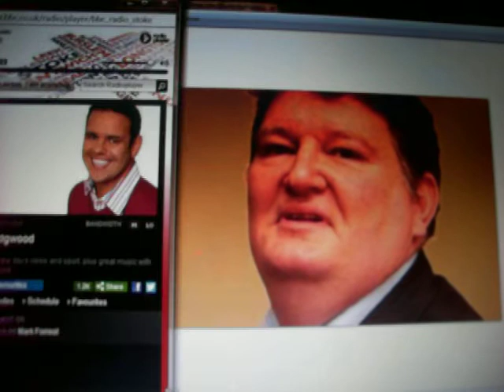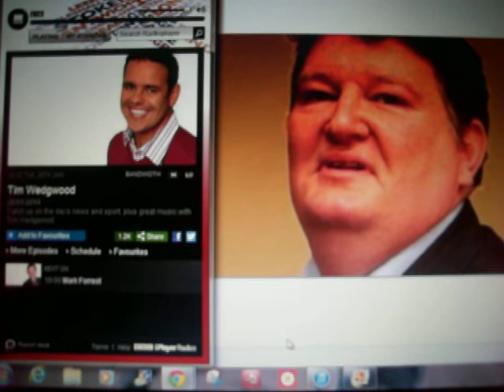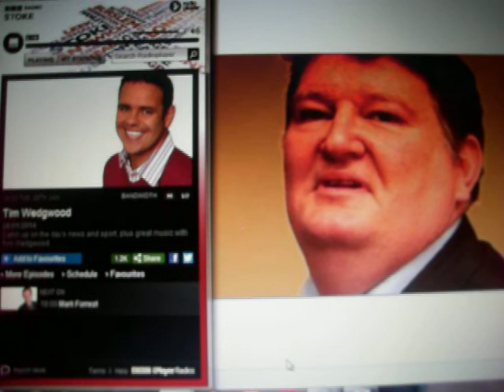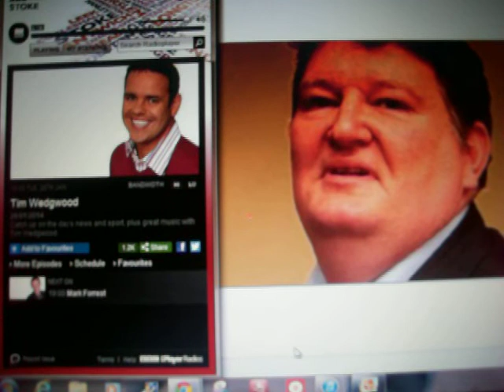Leader of Cheshire East claims 5 year housing supply.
Leader of Cheshire East claims 5 year housing supply after claiming 7 year supply last year.